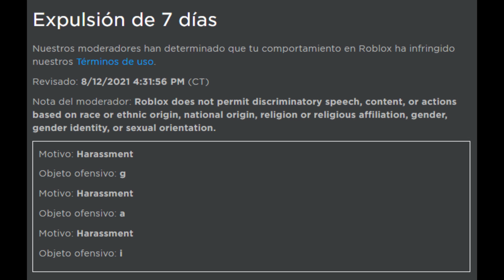😭BANEADO POR 7 DIAS POR UNA RAZÓN INJUSTA!!😭 / ROBLOX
Para tener zenkai free!